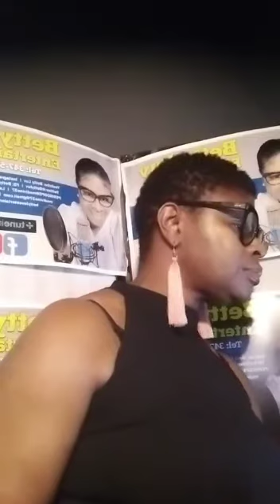WELCOME TO THE IE&E PROG WED & FRI 4P12AM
THE QUEEN SWEETRIDDIMRADIO VIVACIOUS SEXII KOOL BETTY LUV